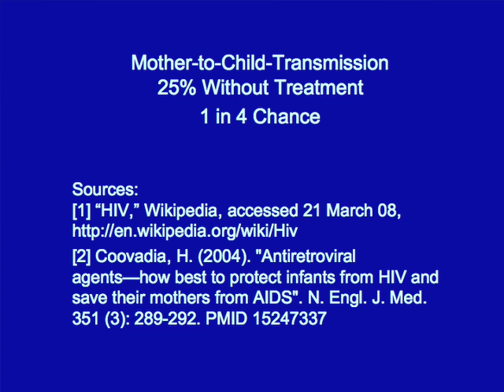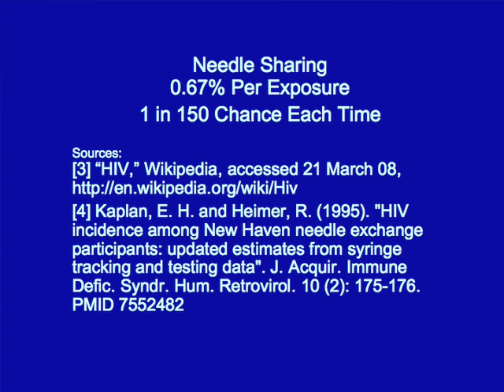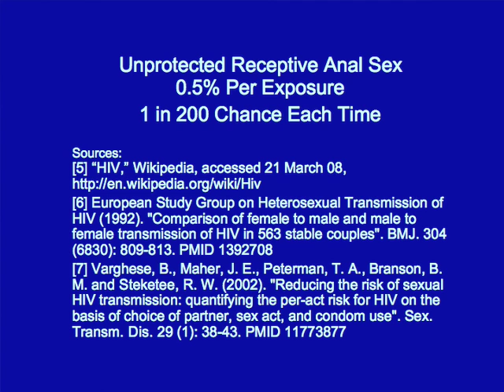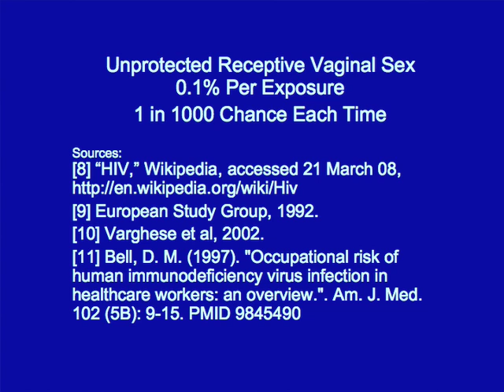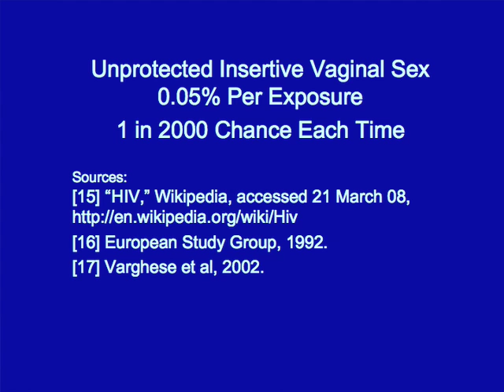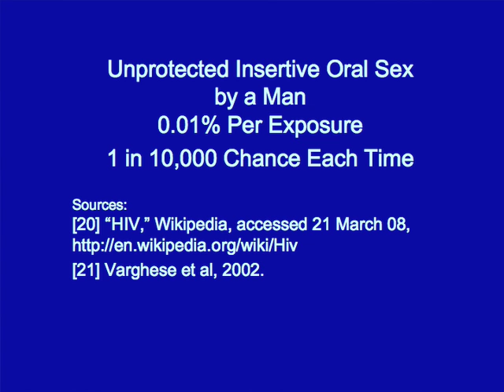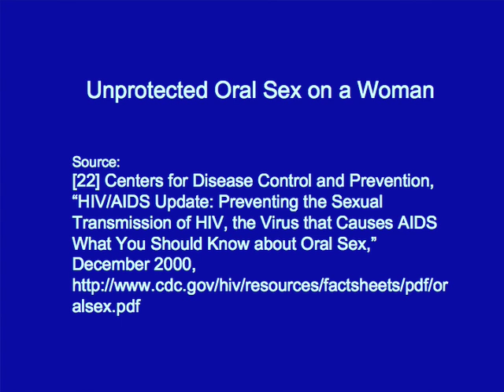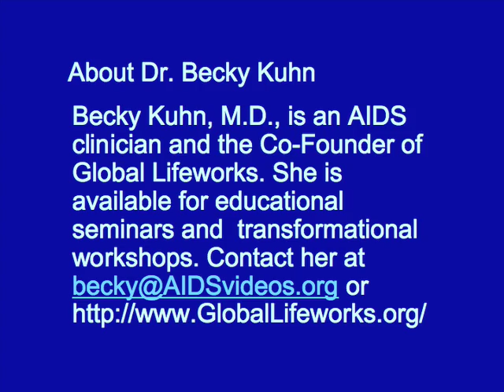Some Ways You Can Contract HIV and Their Risks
This video discusses some ways you can contract HIV and the risk of each one. People often ask us which sexual practices have a relatively higher risk of HIV transmission and which have a relatively lower risk. This video discusses the estimated risk of HIV transmission for mother-to-child transmission, needle sharing, and for some common sexual practices including anal sex, vaginal sex, and oral sex on men and women. These statistics are just estimates based on the currently available scientific information. The risk of contracting HIV from a partner will also vary at different times during their infection. A person who has contracted HIV is most infectious shortly after they have acquired the virus, known as primary HIV infection. The cited figures here are estimated average risks, and risk of transmitting HIV can be increased or decreased by many other factors. For example, for sexual contact, if either or both partners have other sexually transmitted diseases, the risk of HIV transmission will be increased. Remember, the averages won't help you if you're the one who becomes infected. For example, unprotected insertive oral sex on a man may carry an estimated risk of 1 chance of HIV transmission in 20,000, but if you're the one who gets infected, HIV transmission is still 100% for you. These statistics are not a license to engage in unprotected sex. Rather, they will hopefully help people to realize that all of the sexual practices we've listed carry some risk of HIV transmission, so it's vital if you're sexually active to always practice safer sex techniques such as the use of condoms. Disabled accessibility: The transcript for this and many other AIDSvideos.org videos can be downloaded . [Do you want to help prevent the spread of HIV/AIDS? Are you fluent in a language other than English? Then volunteer to translate this video into another language! to learn how you can help!!!  To view a copy of this license,